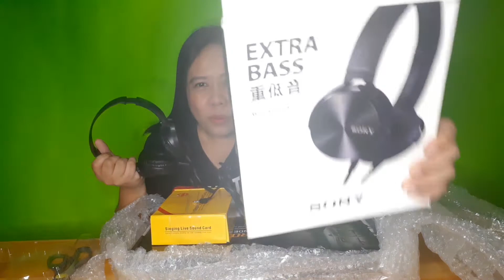BM-800 CONDENSER MICROPHONE UNBOXING | V8 SOUNDCARD | CHEAP BM800 WITH FREEBIES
bumili po ako ng bm800 mic sa lazada. tignan natin kung sulit talaga sa presyo